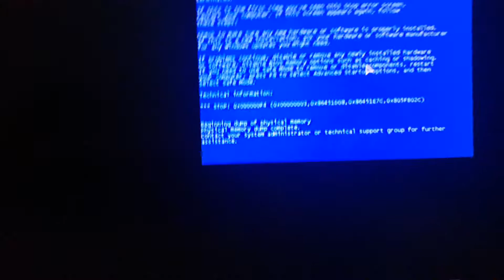Requested: laney crying has bsod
request by: Chakouat Yasser 2